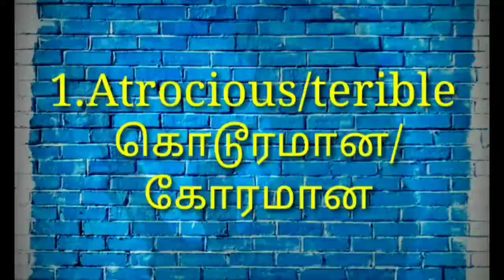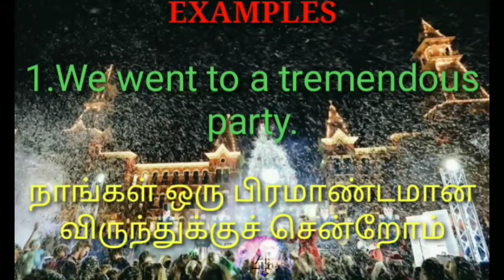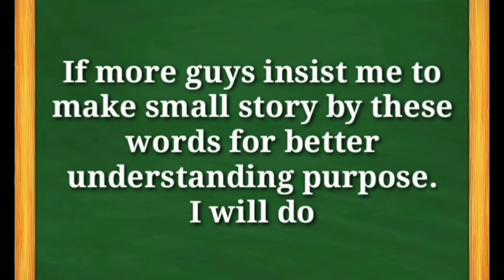Five English Vocabularies with example sentences - Day 8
In this channel, we will learn five English words with example sentences which can be used day to day life.

About this channel:
In this channel, we will learn daily five English words with example sentences.

If any changes required, kindly do comments.